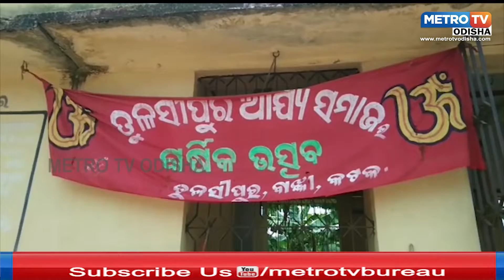ଆର୍ଯ୍ୟସମାଜ ପକ୍ଷରୁ ବାର୍ଷିକଉତ୍ସବ ଅନୁଷ୍ଠିତ || Metro TV Odisha